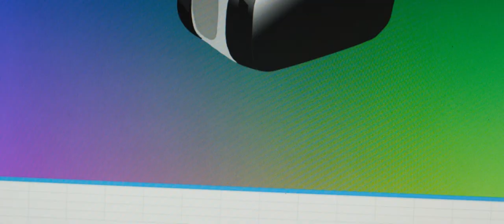Gino Graus - Ik Ga Naar De Zon (Officiële Videoclip)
Gino wil graag naar de zon en heeft genoeg van het slechte weer in Nederland.
Hij komt aan op zn werk en krijgt een advertentie te zien op zijn computer scherm.
VANUIT JE LUIE STOEL NAAR DE ZON!!! Dit klinkt als muziek in zijn oren, hij koopt een VR Bril en gaat op een Viruele reis naar de zon.

CREDITS:
IK GA NAAR DE ZON
Orgineel: Julio Iglesias
Tekst: Frank Berghuis
Studio: Studio Dimario
Publishing: Gino Graus Music
Opname/Mix: Mario Veltman en Gino Graus
Videoclip: Apex Audio Visuals
Editing: Rick Van Den Berg
Camera: Patchanka Oosterhuis
Camera Assistent: Maurice Visser,
Regie: Rick Van Den Berg

Met Dank Aan:
Gino Graus
Mario Veltman
Apex Audio Visuals
Rick Van Den Berg
Maurice Visser
Patchanka Oosterhuis